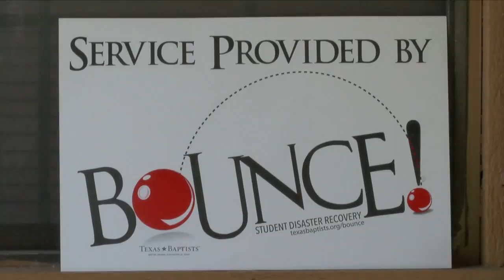Students help repair homes in Bartlesville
Students from Texas, New Mexico, and Oklahoma help repair homes in Bartlesville